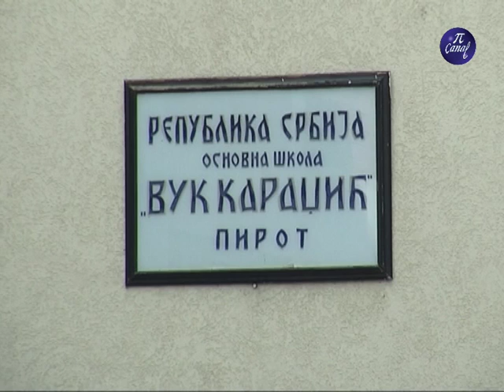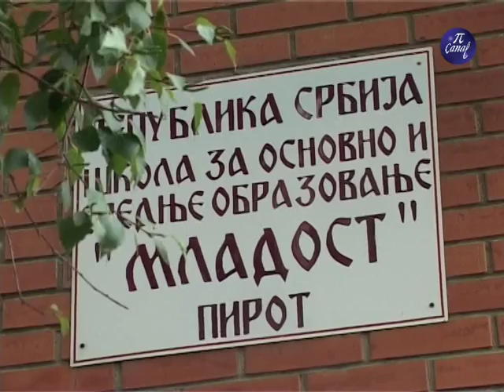Raspored polaska u skolu